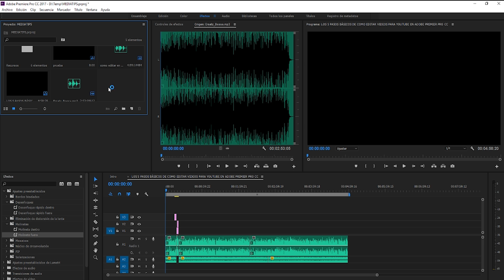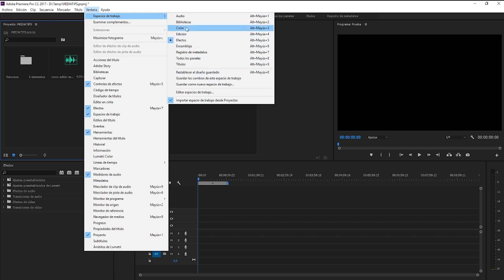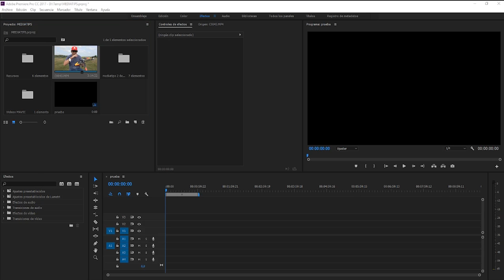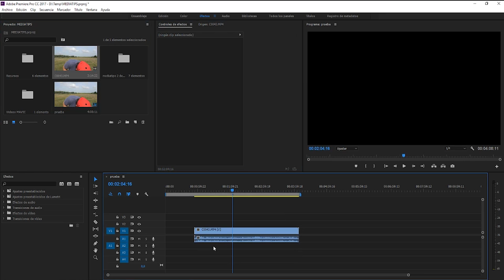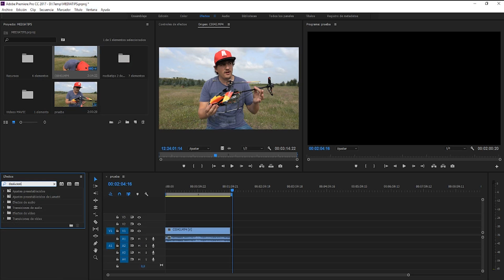LOS 5 PASOS BÁSICOS DE COMO EDITAR VIDEOS PARA YOUTUBE EN ADOBE PREMIER PRO CC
Como editar videos para youtube en Adobe Premiere Pro CC . Hoy nos ponemos con un pequeño curso de como editar videos para youtube en adobe premiere cc con 5 consejos muy básicos para que empieces a editar sin ningún problema y sin perderte por el camino.